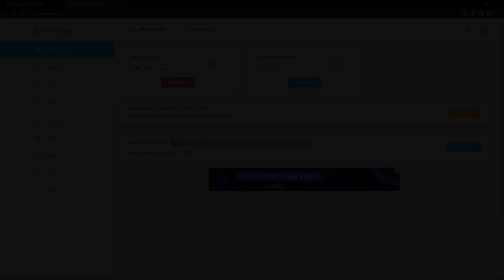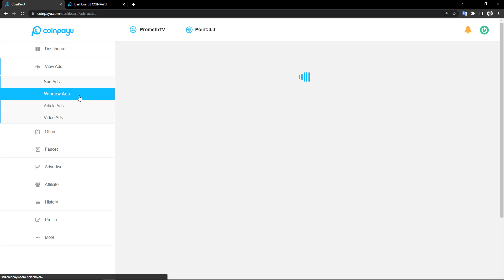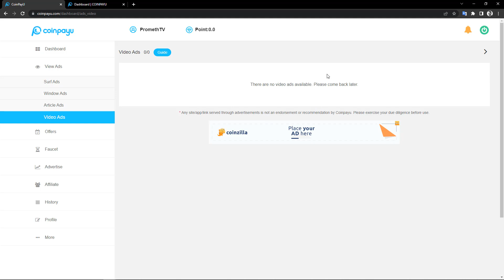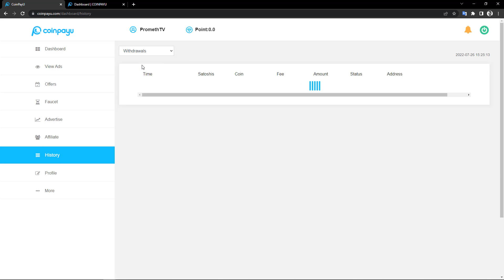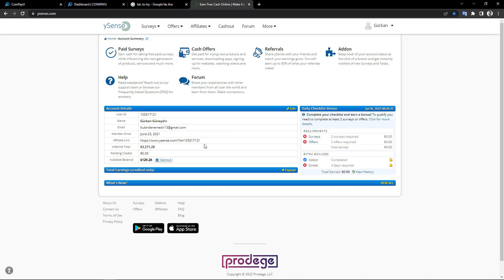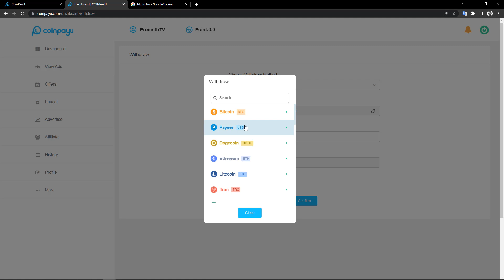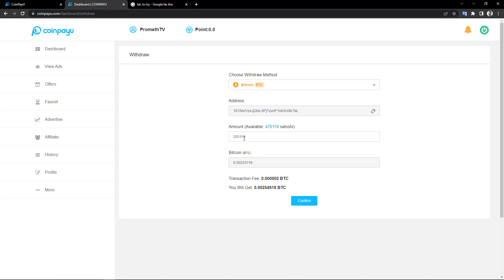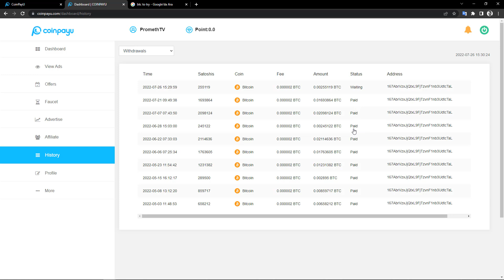REKLAM İZLEYEREK BİR GÜNDE 430 TL PARA KAZANMAK! 🤑- İnternetten Para Kazanma 2022 - Evden Para Kazan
✔️ REKLAM İZLEYEREK BİR GÜNDE 430 TL PARA KAZANMAK! 🤑